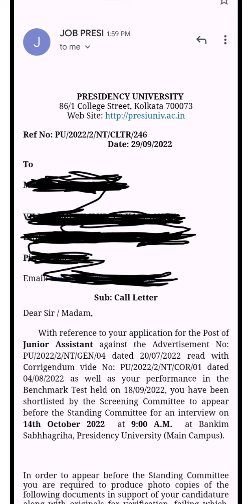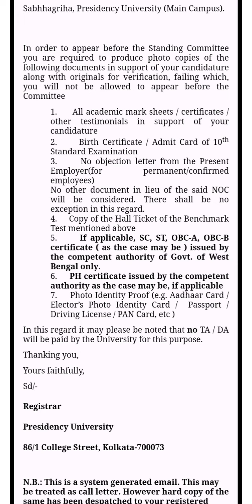PRESIDENCY UNIVERSITY INTERVIEW STARTS for Different Posts from 12th October 2022, সব বিষয় আলোচনা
PRESIDENCY UNIVERSITY INTERVIEW STARTS FOR LIBRARY ASSISTANT TECHNICAL ASSISTANT GRADE 2 PEON, JUNIOR ASSISTANT POSTS FROM 12TH OCTOBER,  EXPERIENCE থাকা কি বাধ্যতা মূলক ? NO OBJECTION CERTIFICATE কি সকলের ক্ষেত্রে বাধ্যতামূলক ?

MAIL RECEIVED ??? RESULT PUBLISHED SHORTLISTED CANDIDATES RECEIVED MAIL /// প্রেসিডেন্সি ইউনিভার্সিটির পিয়ন এবং জুনিয়র অ্যাসিস্ট্যান্ট পদের INTERVIEW MAIL RECEIVED

JUNIOR ASSISTANT LIBRARY ASSISTANT TECHNICAL ASSISTANT GRADE 2 PEON RESULT PUBLISHED AND INTERVIEW OF PRESIDENCY UNIVERSITY

presidency University recruitment 2022
presidency University junior assistant recruitment 2022
presidency University library assistant recruitment 2022
residency University group d peon recruitment 2022
residency University lab technician grade 2 recruitment 2022